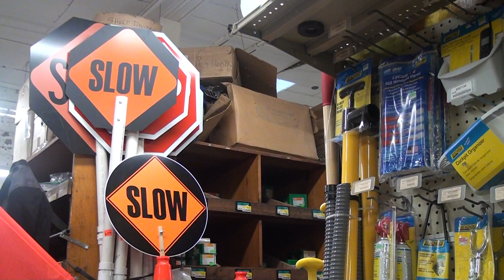Worth W. Smith Hardware